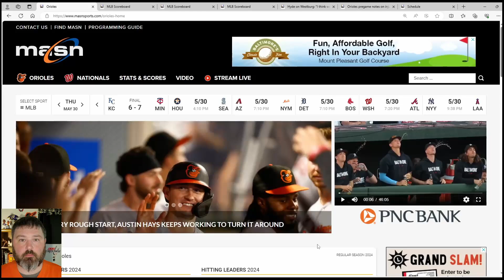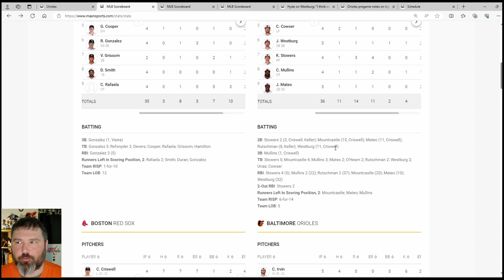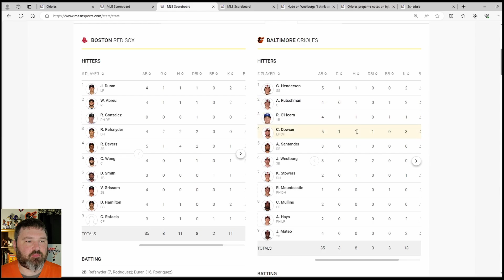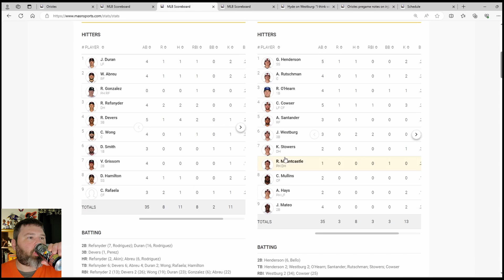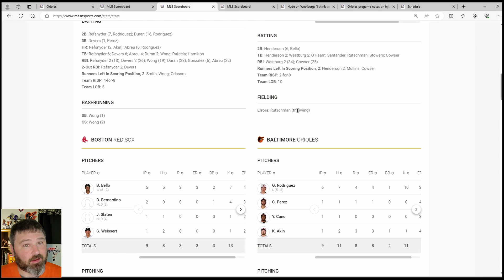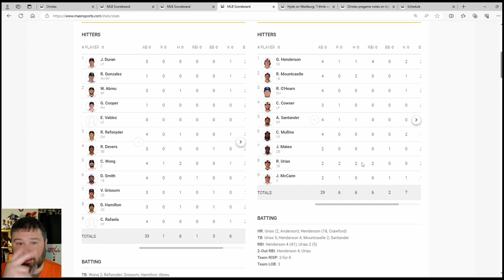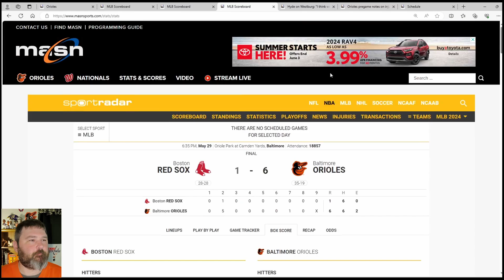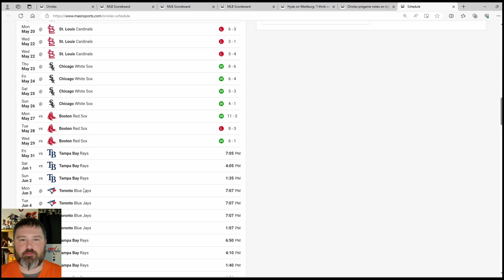Ryno's Orioles Report - S2E18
The Orioles get another series win against an AL East opponent.